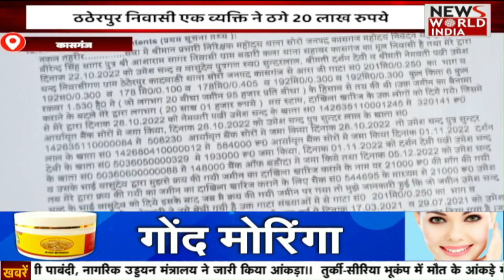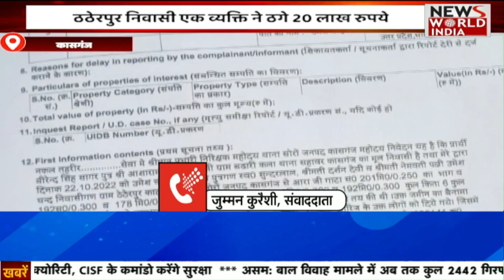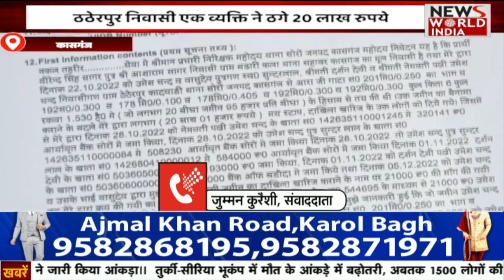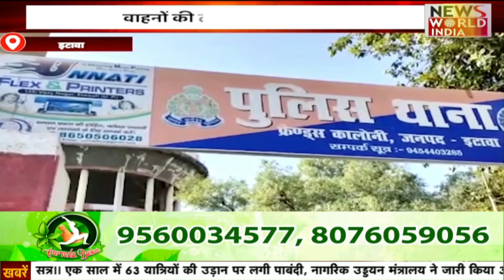11 बजें की बड़ी ख़बरें | हिंदी समाचार बुलेटिन | Hindi News Bulletin | UttarPradesh News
11 बजें की बड़ी ख़बरें | हिंदी समाचार बुलेटिन |  Hindi News Bulletin | UttarPradesh News |